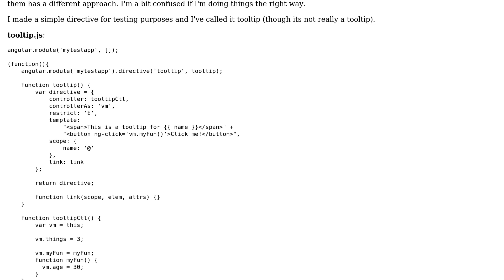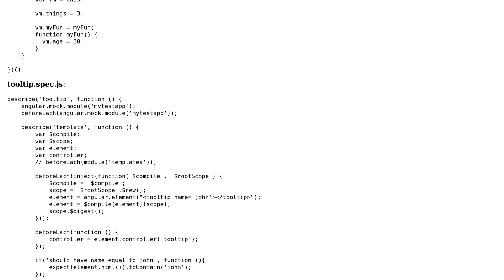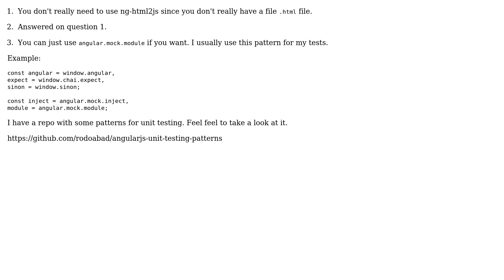Angular directive test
With thanks & praise to God, and with thanks to the many people who have made this project possible! | Content (except music & images) licensed under CC BY-SA | Music | Images & others | With thanks to user rodoabad user Jamal user Baki and the Stack Exchange Network Trademarks are property of their respective owners. You are responsible for your own actions.